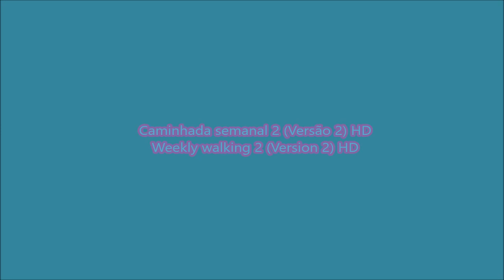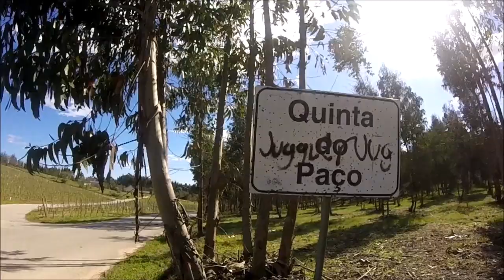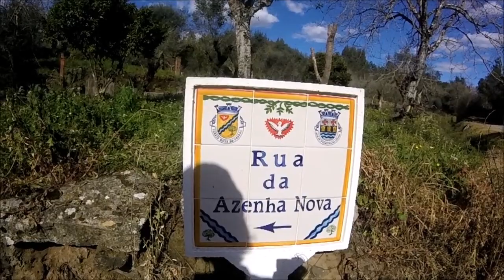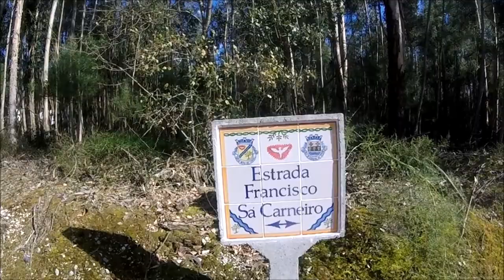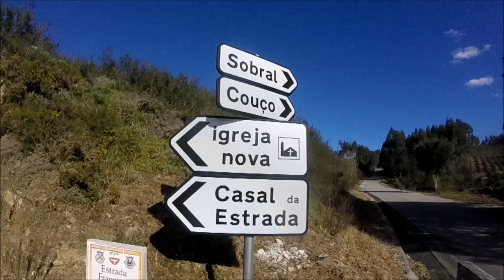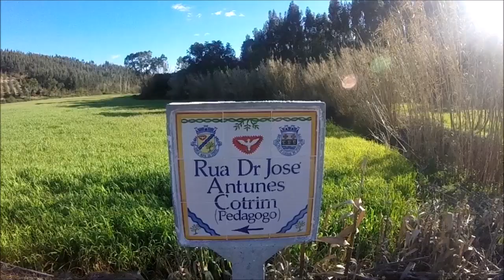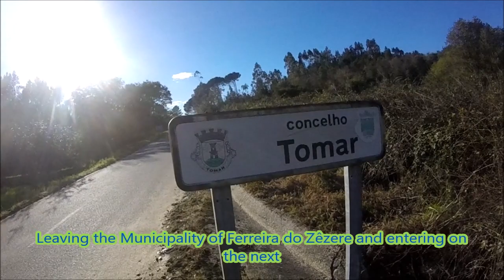Caminhada semanal 2 (Versão 2) - Weekly walking 2 (Version 2)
PT - Projecto totalmente renovado e com música sem direitos de autor.

Caminhada realizada entre: Pintado - Torre - Assamassa - Quinta do Paço - Azenha Nova - Ribeira Baqueira - Estrada Francisco Sá Carneiro - Assamassa - Torre - Pintado.

EN - Completely renewed project and whit music whitout copyrights.

Walking held between: Pintado - Torre - Assamassa - Quinta do Paço - Azenha Nova - Ribeira Baqueira - Road Francisco Sá Carneiro - Assamassa - Torre - Pintado.